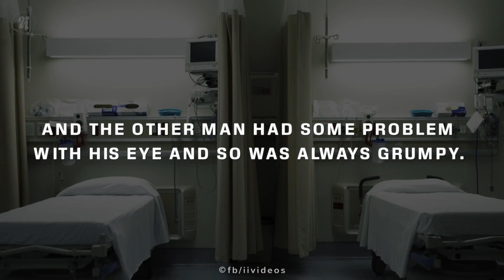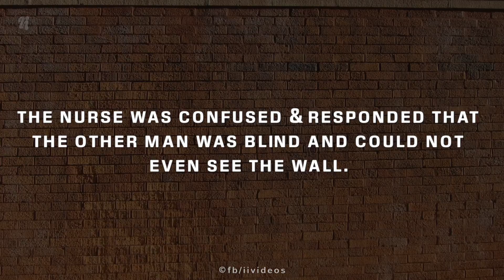The Hospital Window: A Beautiful Story On How To Live A Rewarding Life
The Hospital Window. This story is so beautiful that you will it will change the way you look at life. Get inspired and share to inspire others.
Two men, both seriously ill, occupied the same hospital room. One man was allowed to sit up in his bed for an hour each afternoon to help drain the fluid from his lungs. His bed was next to the room's only window. The other man had to spend all his time flat on his back. The men talked for hours on end. They spoke of their wives and families, their homes, their jobs, their involvement in the military service, where they had been on vacation.

Every afternoon when the man in the bed by the window could sit up, he would pass the time by describing to his roommate all the things he could see outside the window. The man in the other bed began to live for those one hour periods where his world would be broadened and enlivened by all the activity and color of the world outside.

The window overlooked a park with a lovely lake. Ducks and swans played on the water while children sailed their model boats. Young lovers walked arm in arm amidst flowers of every color and a fine view of the city skyline could be seen in the distance. As the man by the window described all this in exquisite detail, the man on the other side of the room would close his eyes and imagine the picturesque scene. One warm afternoon the man by the window described a parade passing by. Although the other man couldn't hear the band - he could see it In his mind's eye as the gentleman by the window portrayed it with descriptive words.

Days and weeks passed. One morning, the day nurse arrived to bring water for their baths only to find the lifeless body of the man by the window, who had died peacefully in his sleep. She was saddened and called the hospital attendants to take the body away. As soon as it seemed appropriate, the other man asked if he could be moved next to the window. The nurse was happy to make the switch, and after making sure he was comfortable, she left him alone.

Slowly, painfully, he propped himself up on one elbow to take his first look at the real world outside. He strained to slowly turn to look out the window beside the bed. It faced a blank wall. The man asked the nurse what could have compelled his deceased roommate who had described such wonderful things outside this window. The nurse responded that the man was blind and could not even see the wall. She said, "Perhaps he just wanted to encourage you."

Epilogue: There is tremendous happiness in making others happy, despite our own situations. Shared grief is half the sorrow, but happiness when shared, is doubled. If you want to feel rich, just count all the things you have that money can't buy. "Today is a gift, that's why it is called the present."